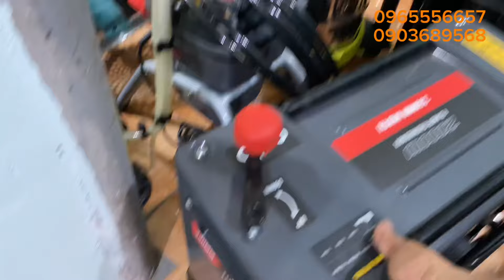SALE cuối tuần, dungcucamtay, tặng quà khi chốt đơn 25/5/24 ☎️0965556657-0903689568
khoan đục betong,máy chẻ củi,các loại máy cầm tay,máy làm công trình,máy hút bụi gia đình,máy hút bụi sưởng,máy hút bụi công nghiệp,rửa xe công nghiệp,rửa xe dịch vụ,các loại máy làm mộc,đồ pin sưu tầm,